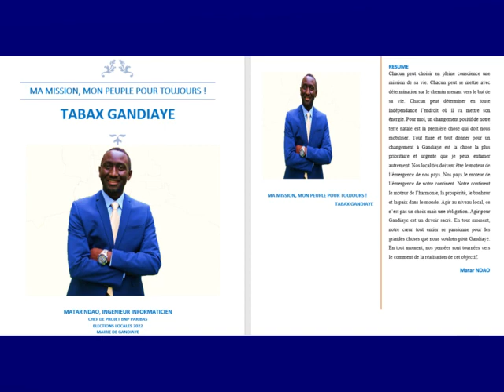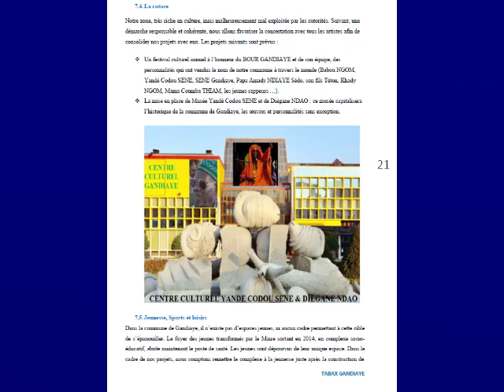SORTIE LIVRE MATAR NDAO TABAX GANDIAYE